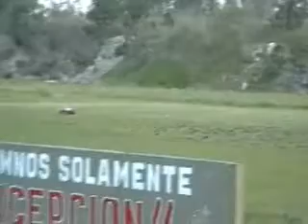FLASHER PRO 500 vs TRAXXAS E EZRUM MAXX